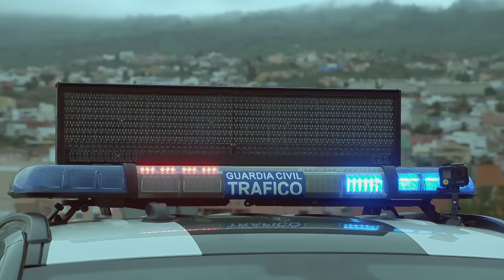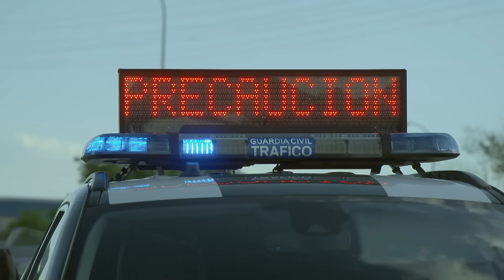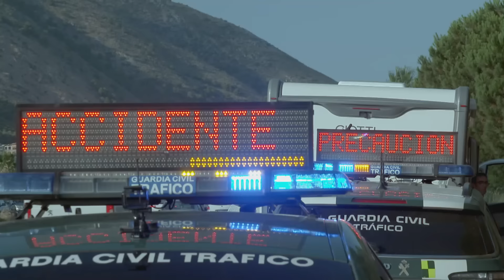La Guardia Civil asiste a tres llamadas de auxilio de alto riesgo | Control de Carreteras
La Guardia Civil  tiene que intervenir en un accidente en Tenerife, causado por un fuego inesperado en un coche con dos pasajeros. Si la Guardia Civil lo atiende a tiempo los daños serán mínimos, si no lo hace la isla podría sufrir un gran desastre natural. ¿Conseguirán pararlo a tiempo?  Por otro lado veremos dos casos más en los que la Guardia Civil tiene que acudir a toda prisa.